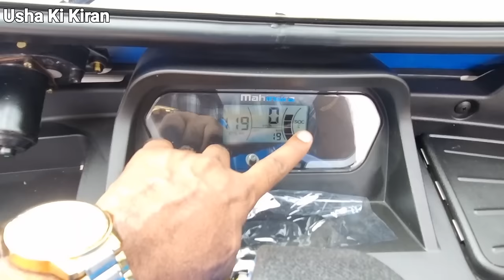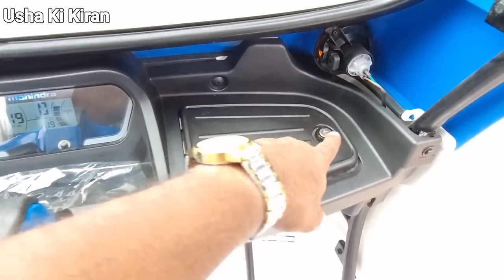New Mahindra TREO Electric Rickshaw 2021 | On Road Price Mileage Specifications Hindi Review !!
👉 Dosto Is Video Mai Maine Aapko Mahindra New TREO Electric Rickshaw 2021 Variant Ka Hindi Review Dene Ki Kosis Ki Hai

  👉  Aap Mujhe Video Ko Like Karke Motivate Kariyega Taki Mai Future Mai Or Bhi Ache Ache Se Video Aapke Liye Laa Paaau

👉 Thanks To Each And Everyone For Supporting Me And My Channel !!